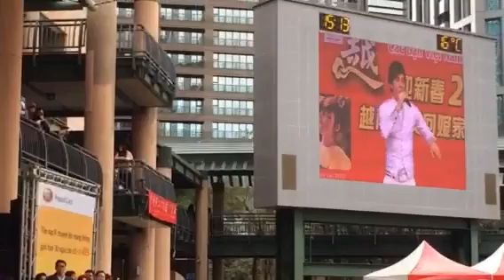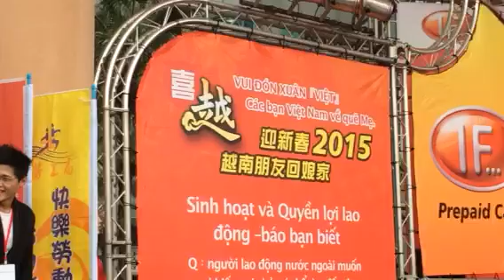Lâm chấn khang tại đài loan 2015 liên khuc lan va điệp